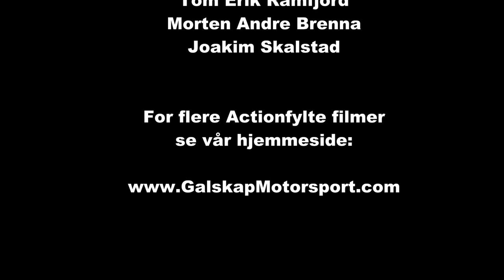Bilcross Kongsberg 25-26.5.2013